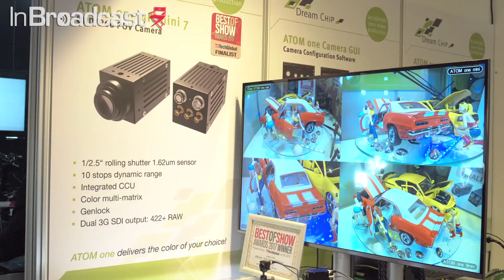Size Matters "ATOM one 4K mini" POV cameras